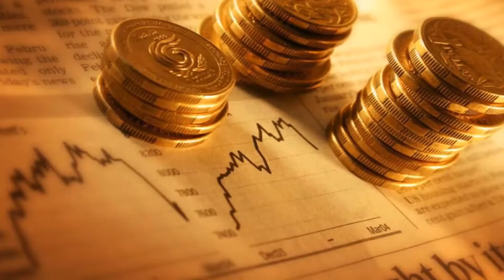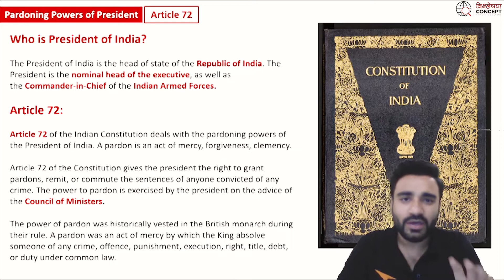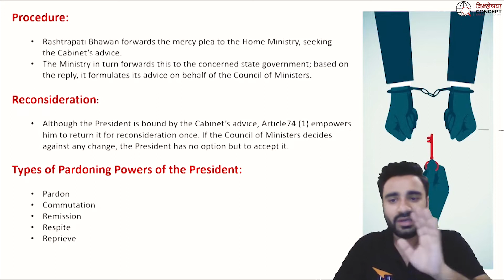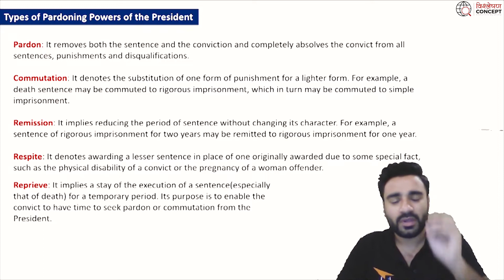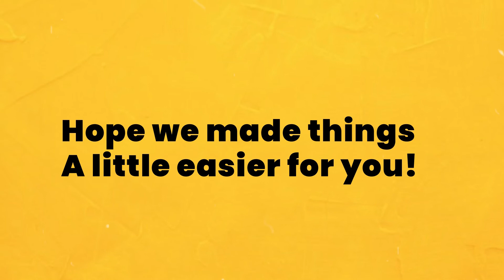Pardoning Power of The President Under Article 72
Under Article 72 of the Constitution, the President shall have the power to grant pardons, reprieves, respites, or remissions of punishment or to suspend, remit or commute the sentence of any person convicted of any offense where the sentence is a sentence of death.

In this video, Sahil sir Will discuss all the Pardoning Power of the president

For more Exam Updates, preparation, and strategy,